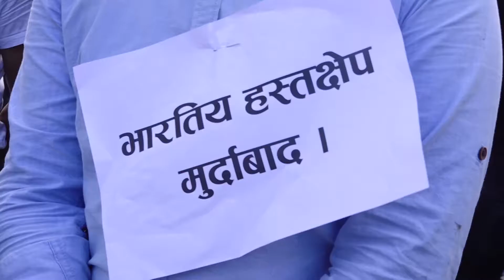यसरी गर्‍यो अनेरास्ववियुले मोदीको पुतला दहन (भिडियो)